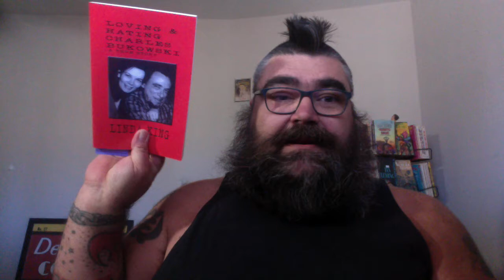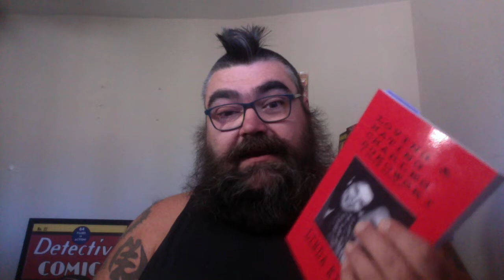Jeffers, Elliot, Cummings, Thompson, King, Kerouac and Me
Pharmaphoenix Rises
17 poems
32 pages
Yellow Card stock cover

44 poems
100 pages

Chat with me on Voxer:
paperbackjunky